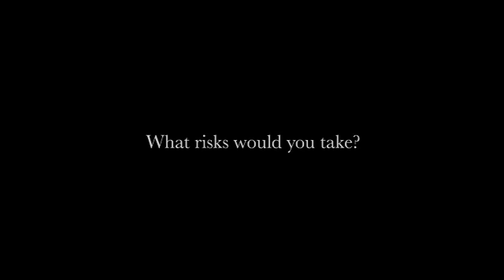Fly fishing for tarpon from Tarponville Lodge, Costa Rica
Imagine a world where the jungle meets the coast and the fly fishing is incredible. Tarponville Lodge on the East Coast of Costa Rica
 is just such a place. Follow angler's Mark Martin and Alex Beck as they attempt the impossible, Costa Rica's first Grand Slam. At Tarponville, tarpon averaging 90-120 pounds are consistently caught on by both lure and fly. Ten hook ups in a morning have been accomplished, and tarpon weighing over 200 pounds have been landed on a fly.